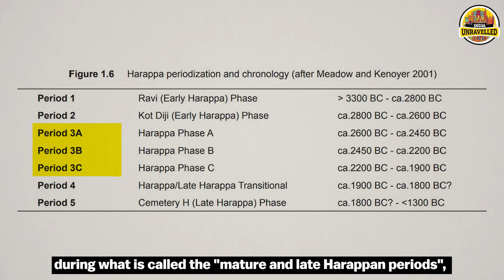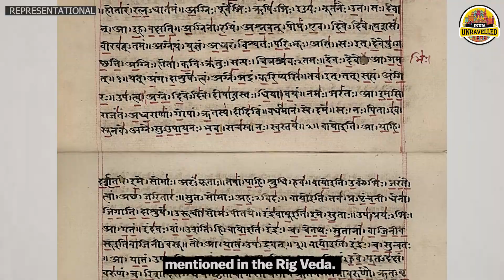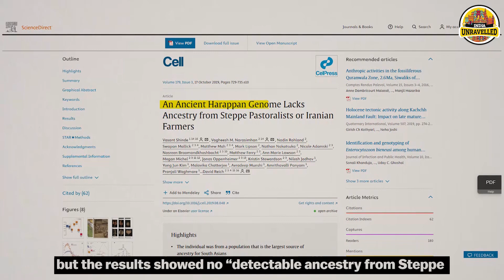This Is What Rakhigarhi Tells Us About The Lost Saraswati River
What does a recent discovery at the Harappan-era site of Rakhigarhi in Haryana tell us about the lost Saraswati river? Watch to know.